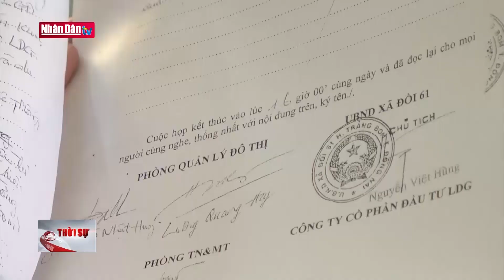Thiếu trách nhiệm để xây dựng gần 500 căn biệt thự không phép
Thiếu trách nhiệm để xây dựng gần 500 căn biệt thự không phép | Truyền Hình Nhân Dân
1. Dự Báo Thời Tiết Hôm Nay